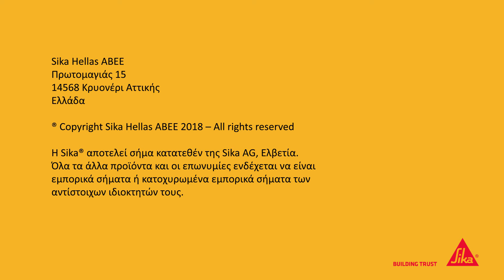Σφράγιση αρμών σε δάπεδο κουζίνας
Σφράγιση αρμών σε δάπεδο κουζίνας με σφραγιστικά Sika.